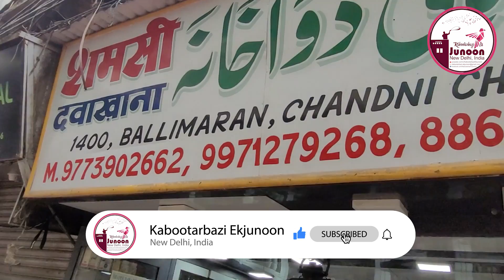Shamshi Dawakhana Jadi Buti Ki Dukan | Kabootar Daudanay Ki Chutki Ka Saman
Jadi Buti Ki Dukan, Shamshi Dawakhana
Ballimaran, Chandni Chowk, New Delhi
Seven Day Open
Timing: 10:30 AM to 8:30 PM (Sunday Evening Closed)